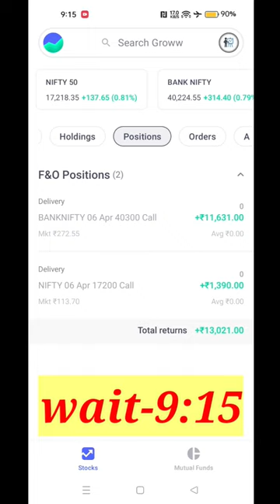Options trading live in groww app | 13k profit trading In share market